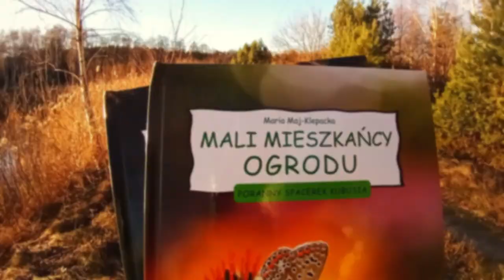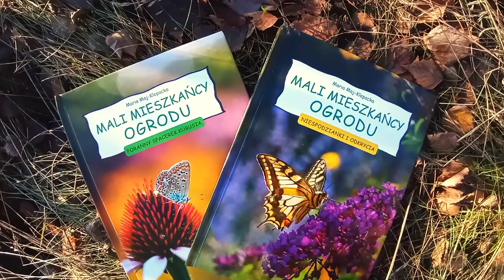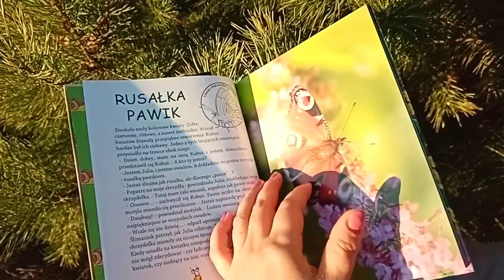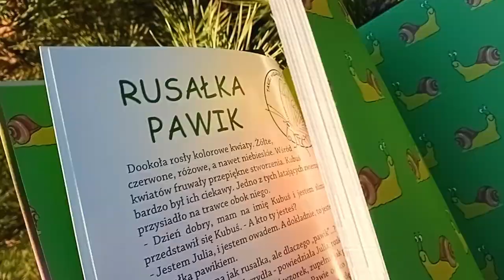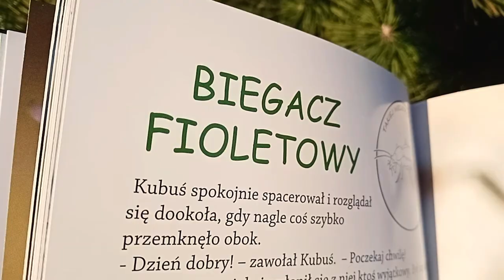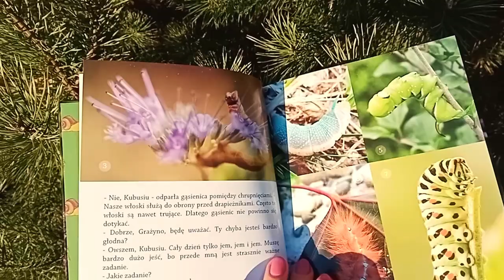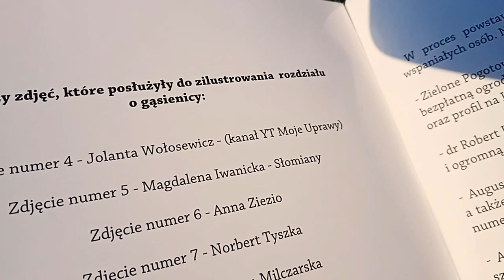🐜🐛Owady, pająki, ślimaki 🐌 w ogrodzie, czyli mali mieszkańcy ogrodu 💯Wspaniała książka dla dzieci👌❗❗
Brak słów i film za krótki, żeby opisać te wspaniałe książeczki😍. Jak się okazuje nie tylko dla dzieci👍  Autorką ich jest Maria Maj-Klepacka, psycholożka edukacyjna, rysowniczka (znana fanom Zielonego Pogotowia z Marysiowanek) i fotografka. Szczerze i z całego 💗 polecam te publikacje, sami się zdziwicie jakie ciekawostki i niespodzianki kryją mali mieszkańcy naszych ogrodów z Kubusiem 🐌 na czele.

Dziękuję Ani za filmik ze ślimakiem i biegaczem. Zobaczcie co ciekawego Ania robi: